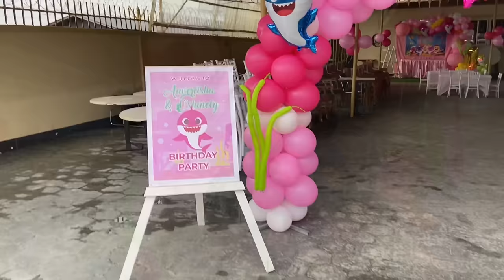VLOG #275 Dit is Suriname 🇸🇷| Buiten de Stad 🍃| Donker water| Surinaamse Crab 🦀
decor page:  Appelonia’s decor
insta decor: Appelonia_decor
Decor tel num: 8209657

MisMeNiet ❤️
LoveYou 🤞
Byeszzz 😘